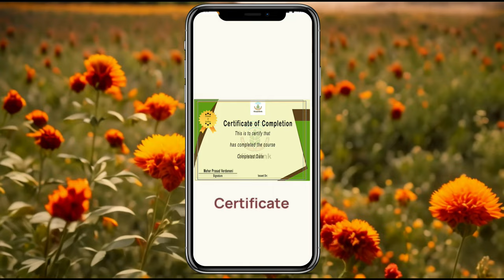Chapter 7: Next steps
For more such information,
visit🌐 𝐰𝐰𝐰.𝐤𝐢𝐬𝐚𝐧𝐥𝐢𝐧𝐤.𝐢𝐧